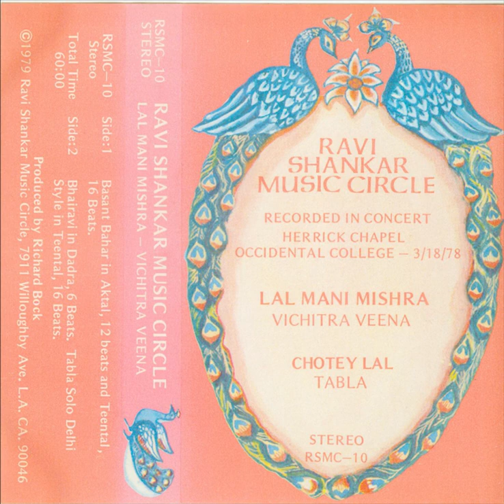Ravi Shankar Music Cirlce - Lal Mani Mishra, Side 1 - 1 Basant Bahar In Aktal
Lal Mani Mishra - Vichitra Veena - Cassette Ravi Shankar Music Circle - RSMC-10 (1979)
Side 1 - 1 Basant Bahar In Aktal